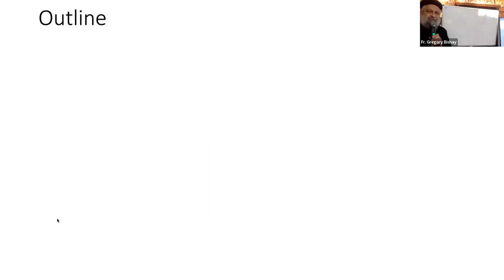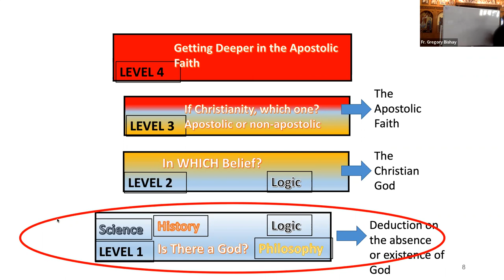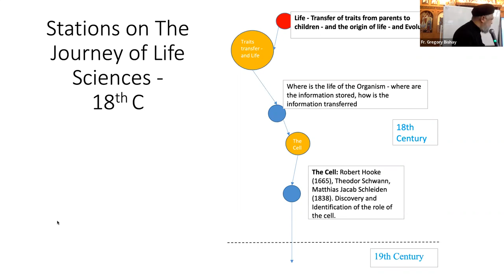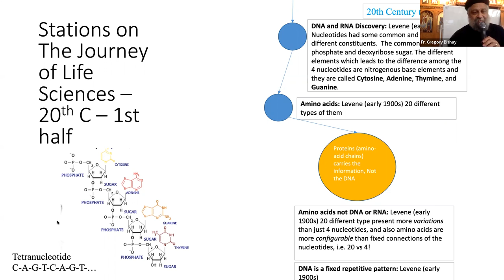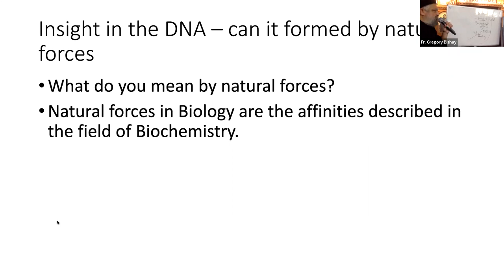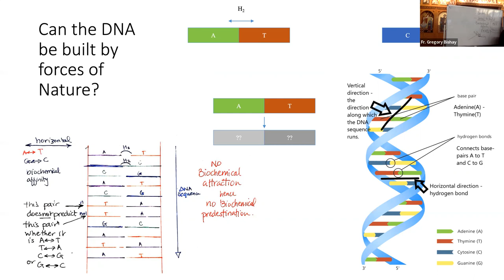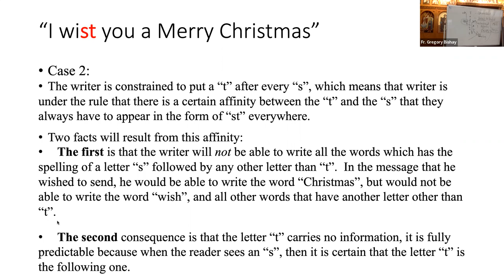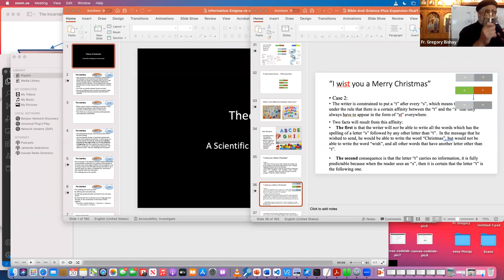Origin Of Life, DNA, and Evolution-part1-Nov20 2022 Fr Gregory Bishay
Presentation of part 1 of a series of Scientific argument Life Science History and the search for the traits passing and storage. This has lead to discovery of DNA. Our discussion is focussed in part 1 in tracing this history, and observing of how DNA can come into existence. And introduction of Biochemical predestination.